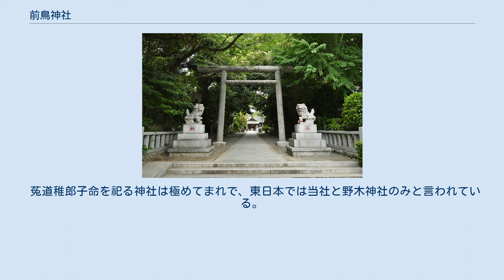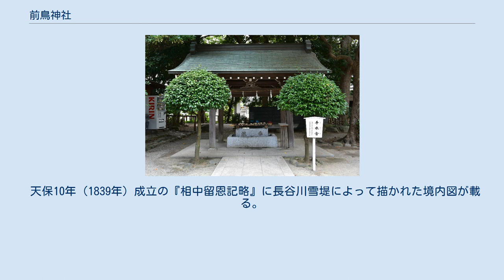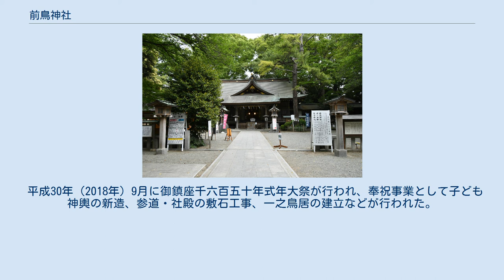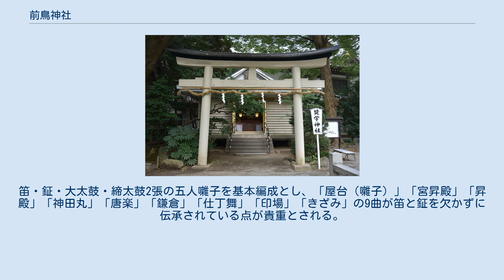前鳥神社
大鳥居 前鳥神社（さきとりじんじゃ）は、神奈川県平塚市四之宮にある神社。
古くより「前鳥さん」とも呼ばれている。
 延長5年（927年）の『延喜式神名帳』に記載されている相模国の延喜式内社十三社の内の一社（小社）とされる。
毎年5月5日に大磯町国府本郷の神揃山（かみそろいやま）で行われる旧相模国の伝統的な祭事、国府祭（こうのまち）に参加する相模五社の1社で同国四宮に当たる。
所在地名の「四之宮」（しのみや）は当社にちなむ。
 当社は相模川の自然堤防の南端に鎮座するが、『日本の神々 -神社と聖地- 11 関東』 では『特選神名牒』 が当社の社名を「前島神社」と記載し、「前島神社」である理由を当社境域が馬入川（相模川の河口付近）の岸に突出して出水のたびに流損する崎であった地勢によるものだとしていること、また、これを支持する論者も多いこと紹介している。
 しかし『四之宮 前鳥神社 -その神輿と地域の信仰-』では、「前鳥」の表記は延長5年（927年）成立の『延喜式神名帳』が初出であり、それ以前の文献である天平7年（735年）『相模国封戸租交易帳』（正倉院文書）には「埼取郷」、承平年間（931-938年）編纂の『和名類聚抄』には「前取郷」しか表れないことを根拠に、「前鳥」を「前島」の誤字とする『特選神名牒』の説を否定している。
また同書では「さきとり」は相模川に突出した地形、岬などと同義の崎・埼から起こった地名であり、これをとって社名としたものであろうとする。
 『相摸の古社』では社名の「さき」を相模川を挟んだ対岸に鎮座する寒川神社から望んでの「さき」だと推定している。
 『前鳥神社 御由緒』によれば、江戸時代まで社号を「左喜登利」「埼取」「前取」など色々用いてきたが、現在は『延喜式神名帳』に基づき「前鳥」の社名を用いているのだと言う。
現在も拝殿内の扁額には「左喜登利神社」、西鳥居前の社号石碑では「前取神社」の表記が使用されている。
 現在の祭神は以下の3柱である。
 菟道稚郎子命を祀る神社は極めてまれで、東日本では当社と野木神社のみと言われている。
『日本の神々 -神社と聖地- 11 関東』 では、所縁の地から離れた東国で菟道稚郎子命が祀られている事に関し、兄に帝位を譲るため自殺したとされる菟道稚郎子命が実は死んでおらず、一族を率いて東国に下り曽祖父である日本武尊に所縁の地へ宮を建てた、あるいは当地が菟道稚郎子命の御名代であったことにより祀られたとする伝承があることを紹介した後、これら伝承には傍証が無く一切は不明だが、なぜ東国で祀られたのかについては興味あることとしなければなるまい、と述べている。
 明治43年（1910年）に村内日枝神社の祭神であった大山咋命を合祀、昭和61年（1986年）に日本武尊を合祀している。
 当社の正確な創建年代は不明である。
『前鳥神社 御由緒』 では、平安時代に「四之宮」の地名が始まり、それ以前の奈良時代の諸文献に「さきとり」の地名 が見えることから、この「さきとり」の地に住んでいた人々が清浄な場所を選んで奉祀したのが始まりではないかと述べている。
また近年では伝承に拠ると断った上で仁徳天皇56年（368年）を創建年としている。
 『相模国式内社神社明細帳』によれば、仁寿2年（852年）までに朝廷から正六位の神階を賜ったという。
 延長5年（927年）に『延喜式神名帳』により式内社、名神小社へ列格された。
 『中世諸国一宮制の基礎的研究』 によれば、元暦2年（1185年）7月の『相模国前取社・安芸国開田荘注文案』に当地へ地頭が補任され年貢が未納になっているとの記述があり、安元2年（1176年）の八条院 暲子内親王の所領目録に安芸国開田荘があること、嘉元4年（1306年）には室町院領と見えることから、当社地が八条院周辺の人物の所領に編成されていた可能性を示唆している。
 『吾妻鏡』建久3年（1192年）8月9日の条に源頼朝が北条政子の安産を祈願した神社として「四宮前取大明神」の名が見え、この時に神馬が奉納されている。
さらに建暦2年（1212年）には将軍家御祈祷所と定められた。
 天正19年（1591年）11月、徳川家康より朱印状が下され社領10石が寄進され、徳川家の武運長久祈願所と定められた。
 貞享4年（1687年）7月4日、神道家橘三喜が諸国一宮巡詣の道中に当社の別当寺鏡智院に宿泊し、翌朝に当社を参詣している。
 天保10年（1839年）成...